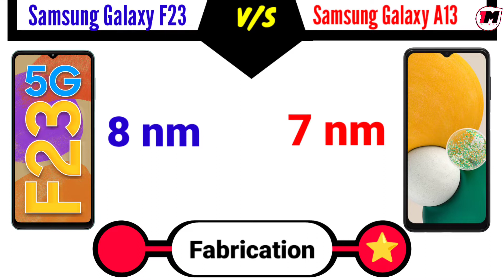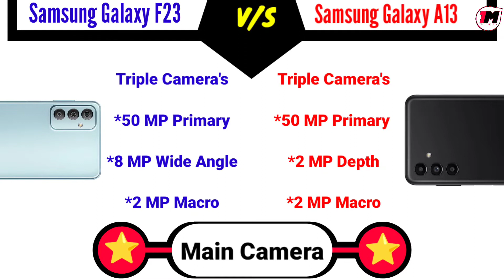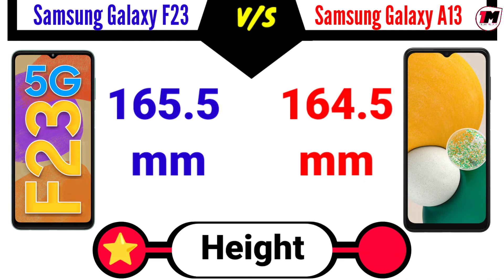Samsung galaxy F23 Samsung Galaxy A13 - comparison 🤔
Samsung Galaxy F23 vs Samsung Galaxy A13 Comparison, Samsung Galaxy F23, Samsung Galaxy A13.